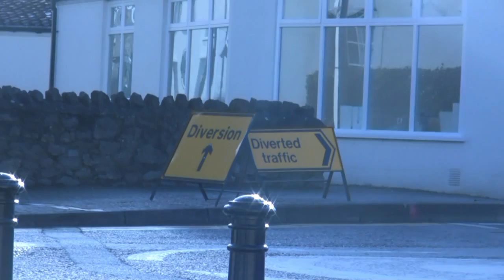Thornbury High Street - closure to traffic and assembly of funfair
On Tuesday, 17 November 2009, Thornbury had its Christmas Lights Switch-on in the High Street. This is the funfair being assembled prior to opening in the evening.